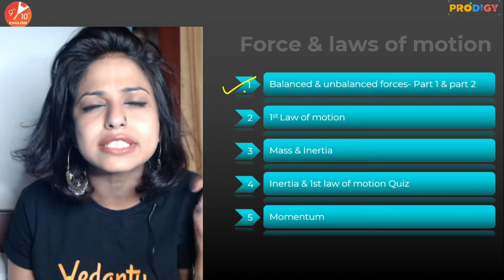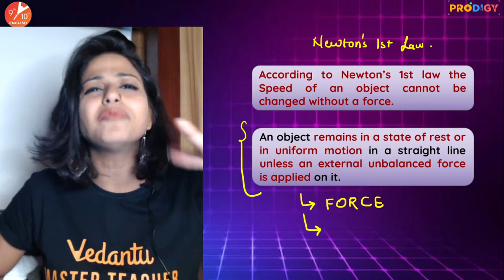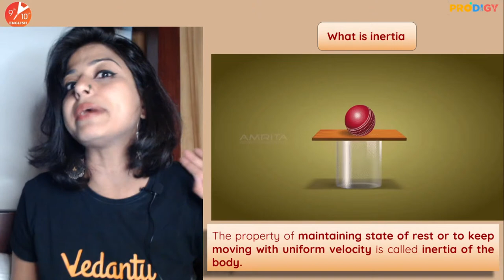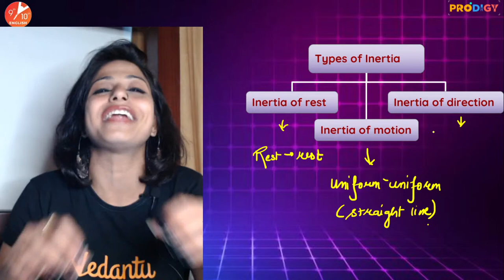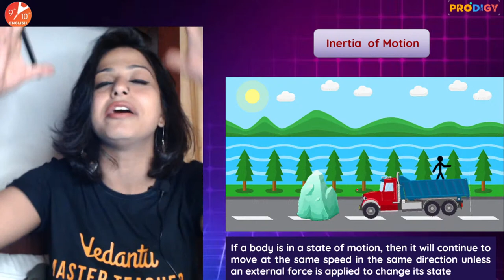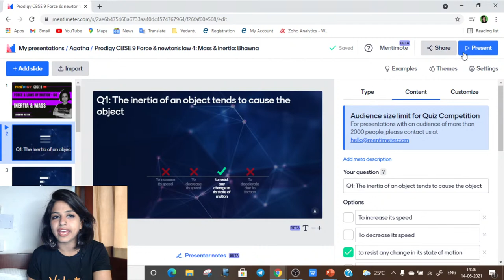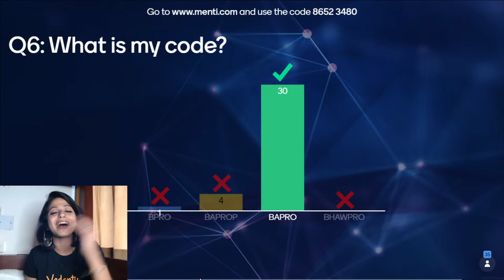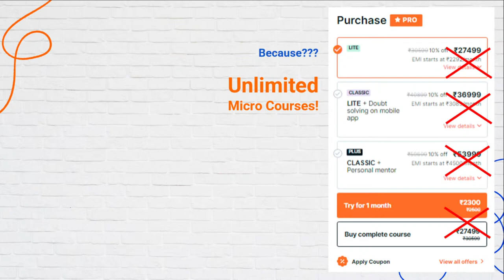Force and Laws of Motion: L-4 [ Inertia and Mass ] | NCERT Class 9 Science | CBSE - Prodigy |Vedantu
Hey, Guys In today's Session, Our Master Teacher Bhawna Ma'am will take you through the
"Force & Laws of Motion - Inertia and mass" from CBSE Class 9 Science. Here She Enlights you on CBSE Class 9 Physics. Learn more with Bhawna Mam, to score good marks in NCERT Science. Watch Complete Session to Gain Knowledge on Cbse Class 9 Science Chapter 9. For students who are preparing for CBSE Board Exams 2022, this session helps you to Crack your Exams. Force and Laws of Motion | Force | Laws of Motion | Prodigy Series | Force and Laws of Motion Class 9 | Inertia | Mass | Mass Inertia

1. Unlimited LIVE class with your favorite teachers.
2. Unlimited Doubt Solving in Live class.
3. Fun interactive learning with in-class quizzes and leaderboards.
4. Get full access to structured long-term courses.
5. Chapter-wise micro-course and Revision course before the exam.
6. One subscription, unlimited access to Live Class, Test Series & Assignments.

📌 Get Micro Course For "Class 9 & Force & Laws of Motion" Use this code MICRO1 to get it at flat Rs. 1/-"

👩‍💻  To Get in touch with Vedantu Master Teachers to clear Your Doubts then join us on Our Telegram group

♦ What is Inertia in Physics Class 9
♦ What is Mass
♦ Difference Between Mass and Moment of Inertia
♦ Force and Laws of Motion Class 9 NCERT
♦ Inertia and Mass Class 9
♦ Class 9 Force and Laws of Motion Vedantu
♦ Force and Laws of Motion Class 9 NCERT Solutions
♦ Force and Laws of Motion Class 9 Vedantu
♦ Force and Laws of Motion Class 9 Inertia and Mass